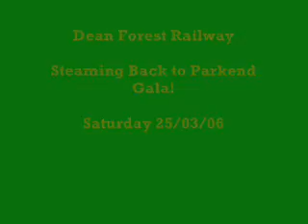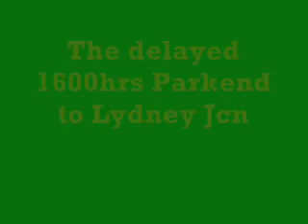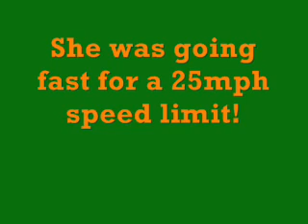DFR Steaming Back to Parkend Gala - Saturday 25/03/06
Here is a few clips of my day at the DFR on Saturday 25th March 2006. This was the first day steam passenger trains ran to Parkend.

Sorry about the talking!